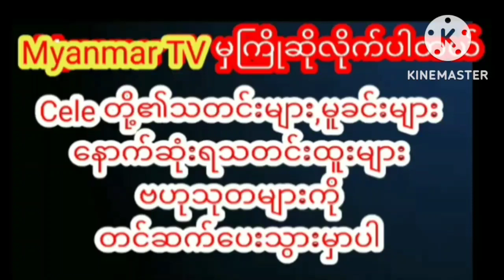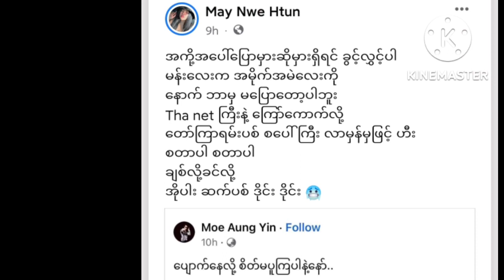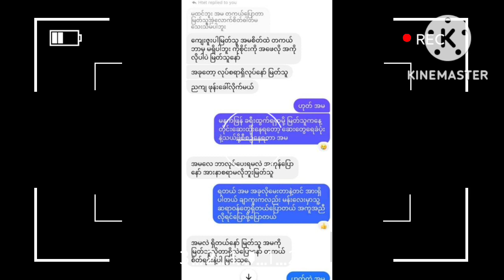ကိုရီးယားမင်းသားနဲ့ကုတင်ပေါ်မှာကြမ်းချင်တိုင်းကြမ်းထားတဲ့ ထက်ထက်ထွန်းmyanmarcelenews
ကိုရီးယားမင်းသားနဲ့ ကုတင်ပေါ်မှာ ကြမ်းချင်တိုင်းကြမ်းထားတဲ့ သရုပ်ဆောင်ထက်ထက်ထွန်းရဲ့ အကြမ်းစားဓာတ်ပုံများ